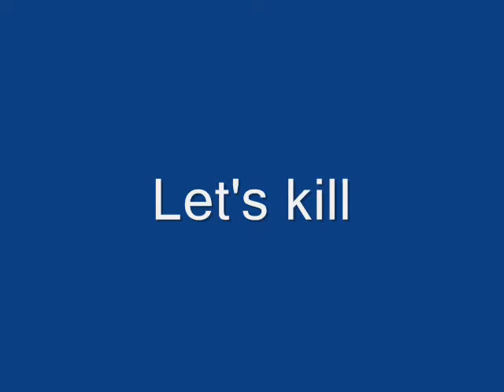World of Warcraft Paladin Retribution PVP - Federico of The Alliance